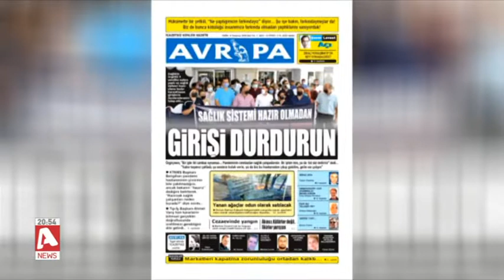"Σιγή ιχθύος" ψευδοκράτους για τα οδοφράγματα